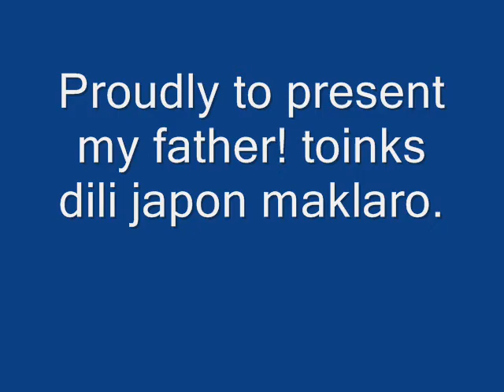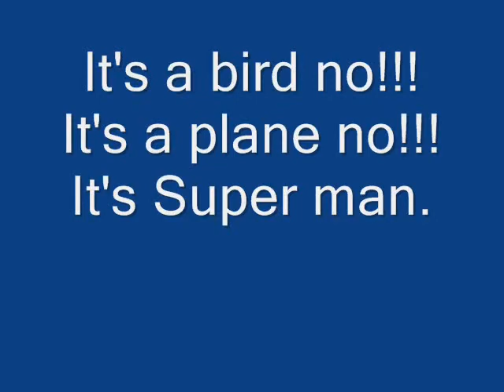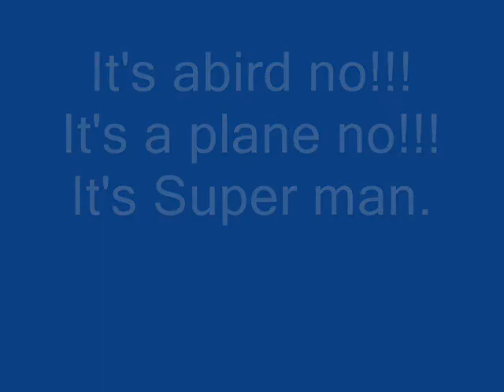Here Without You - Three Doors Down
Eric Bonjoc
Movie maker

Directed By: Deathstrike27